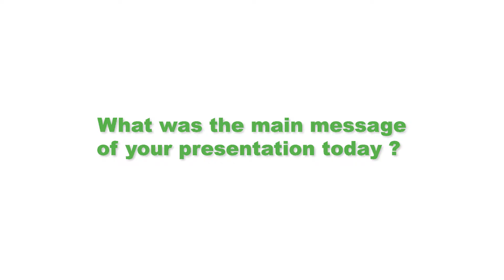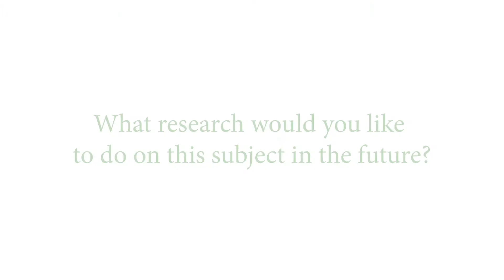Interview of Dr. Taulant Muka at the 9th Beer and Health Symposium